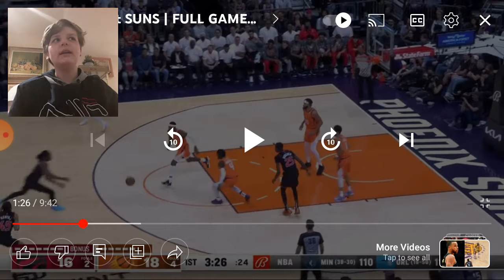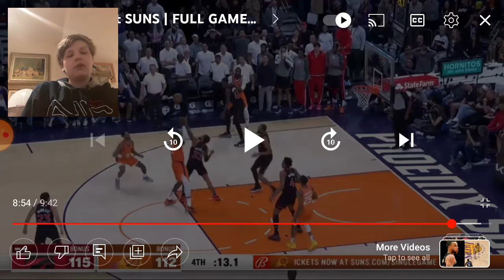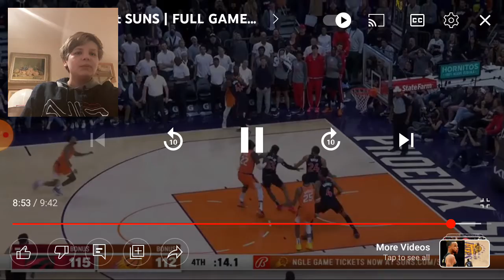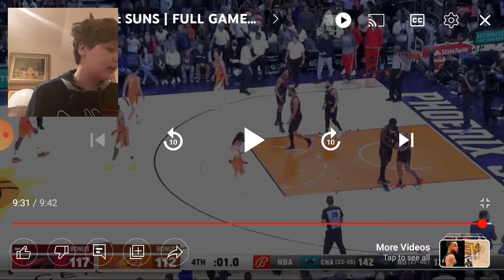GARY TRENT KEEP THE HEADBAND! Raptors Vs Suns Reaction!